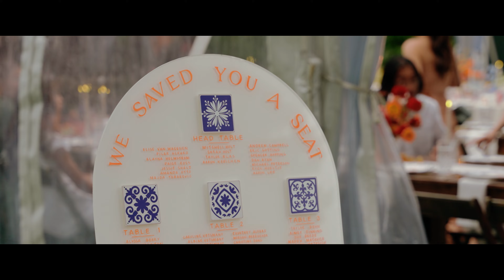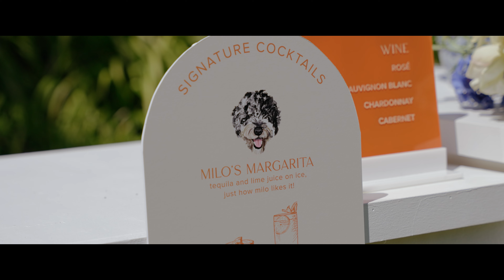Couple Throws Epic Wedding Reception Underneath Oregon Thunderstorm | Wedding Video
Sarah and Mitchell carefully handpicked each of their wedding vendors from across the country to throw them the most epic celebration on the Columbia River Gorge at The Griffin House—a party that even a massive thunderstorm couldn't stop the band from playing and their crowd from laughing, dancing, and celebrating the two of them.

Are you looking for a wedding or event videographer?

Emma K Films is a luxury destination wedding company traveling worldwide.

Design & Coordination: Luxe Event Productions, Kourtnie Katayama: @luxeproductions, @kourtkatayama Day of Coordinator: Brooke Garbett, @brookegarbett Venue: The Griffin House @thegriffinhouse Catering: Devil’s Food Catering @devilsfoodcatering Bar: Booze Trucks @booze_trucks Dessert: Churros Locos @churros_locos Cigar Bar: Broadway Cigar, Cigar Angels @cigarangels Photographer: Casi Yost Photography @casiyostphoto Videographer: Emma K. Films, @emmak_films DJ/Entertainment: Haute Mobile Disco @hautemobiledisco Sound System: Focal Audio Rentals: Arden Event Collective @ardeneventcollective Transportation: Blue Star, Martin’s Gorge Tours, @martinsgorgetours Floral: The Slow Cult @theslowcult Make Up & Hair: Powder Inc. Beauty @powderincbeauty Signage/Paper Details: Hey Halle @hey.halle Invitations: Oblation Paper & Press @oblationpapers After-Party: Whiskey Tango @whiskeytangohrv Groom Attire: Indochino @indochino Bride Attire: Ania Bridal @aniabridal